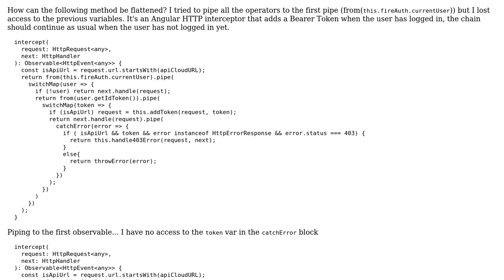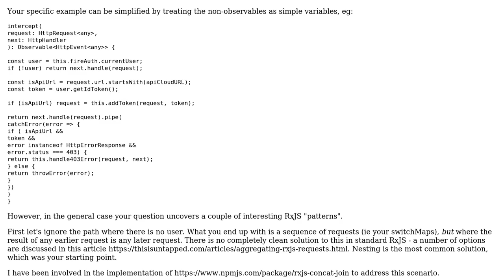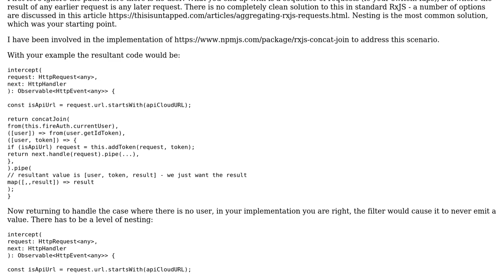Code Review: RxJs - Flat nested swithMaps and pass variables on Http interceptor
With thanks & praise to God, and with thanks to the many people who have made this project possible! | Content (except music & images) licensed under CC BY-SA | Music | Images & others | With thanks to user Olvis Camacho user James Y and the Stack Exchange Network Trademarks are property of their respective owners. You are responsible for your own actions.